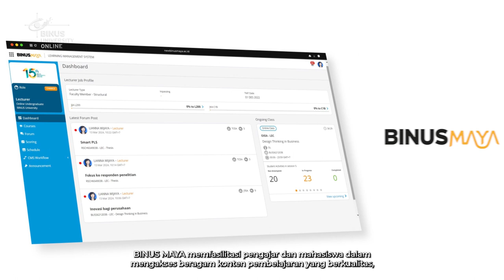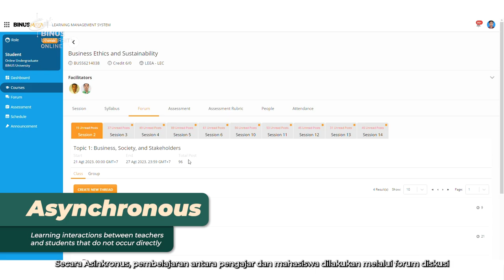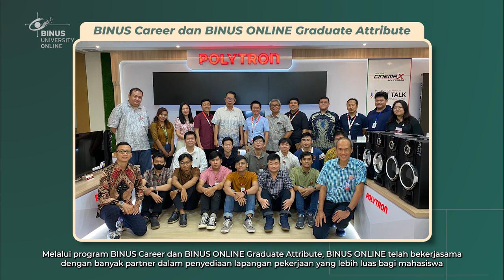Yuk, Kenalan Lebih Dalam dengan BINUS ONLINE | Sistem Pembelajaran di BINUS ONLINE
BINUS ONLINE adalah program kuliah S1 online dengan menerapkan Learning Management System (LMS). Adapun LMS ini adalah suatu media pembelajaran online yang dibuat untuk mahasiswa yang ingin tetap belajar dan mendapatkan ilmu perkuliahan, namun tidak perlu terikat dengan tempat atau jadwal kuliah. Artinya, semua pembelajaran dan aktivitas perkuliahan lainnya dilakukan secara online.